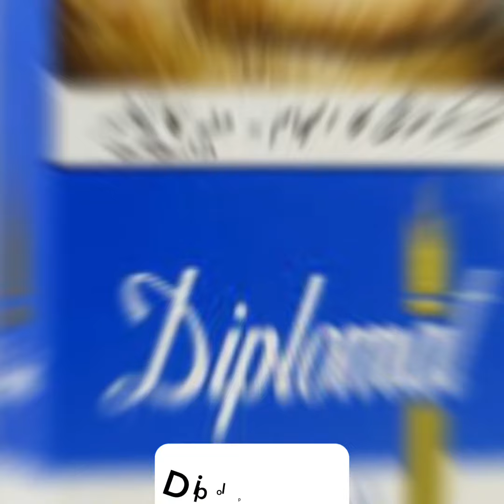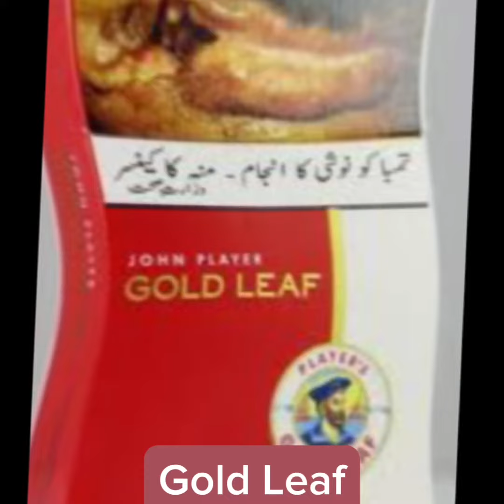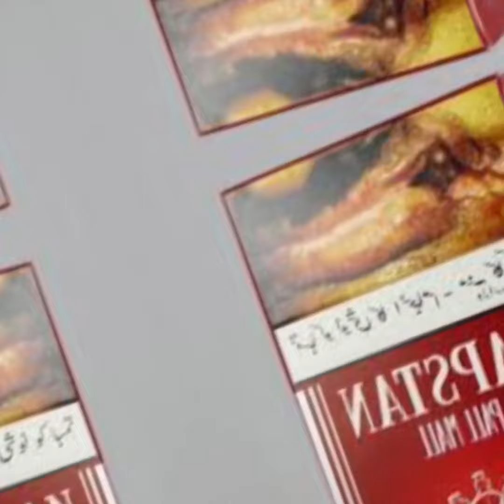Top Cigarette Brands in Pakistan Top 10 || Zee Production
Top Cigarette  Brands in Pakistan Top 10

top 10 cigarette brands in world top 10 cigarette brands cigarette brands cigarette brands in usa top cigarette brands best cigarette brands,

Zee Production | fb | yt | insta |